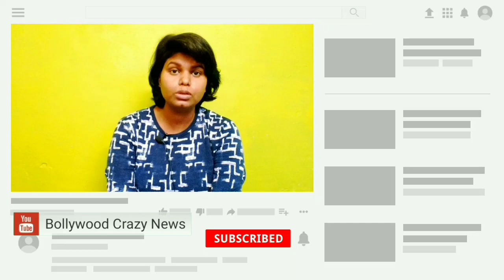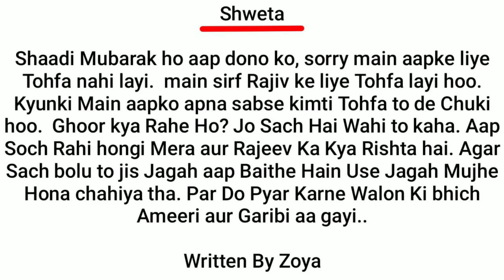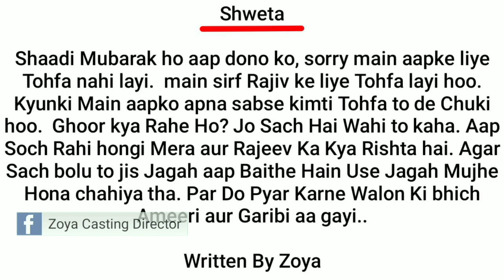AUDITION SCRIPT | Shweta | Zoya Casting Director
Shweta

Shaadi Mubarak ho aap dono ko, sorry main aapke liye Tohfa nahi layi.  main sirf Rajiv ke liye Tohfa layi hoo. Kyunki Main aapko apna sabse kimti Tohfa to de Chuki hoo.  Ghoor kya Rahe Ho? Jo Sach Hai Wahi to kaha. Aap Soch Rahi hongi Mera aur Rajeev Ka Kya Rishta hai. Agar Sach bolu to jis Jagah aap Baithe Hain Us Jagah Mujhe Hona chahiya tha. per Do Pyar Karne Walon Ke beech Amiri aur Garibi aa gayi..

Written By Zoya